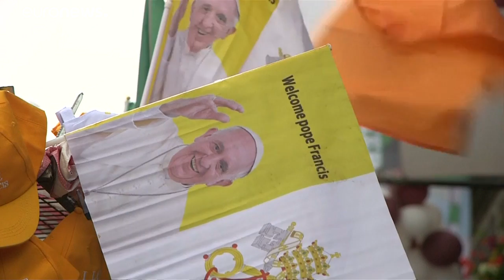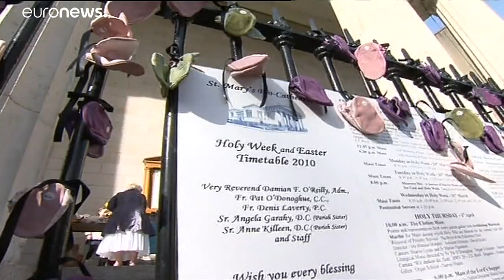Papst will bei Besuch in Irland Kindesmissbrauch ansprechen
Der Papst will bei seinem Besuch in Irland das Thema Kindesmissbrauch ansprechen und sich mit Opfern treffen. …